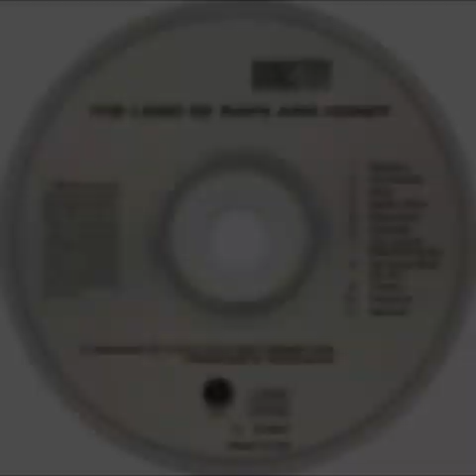Ministry - Golden Dawn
Sire ‎– 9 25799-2 ‎– The Land of Rape and Honey